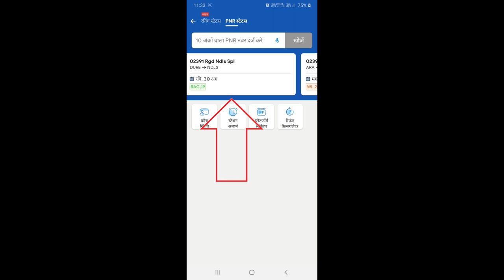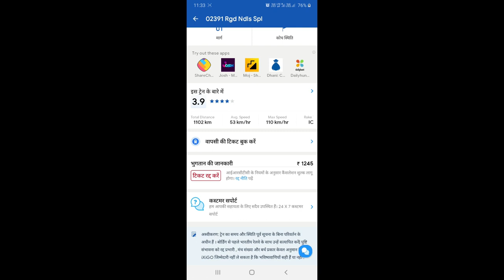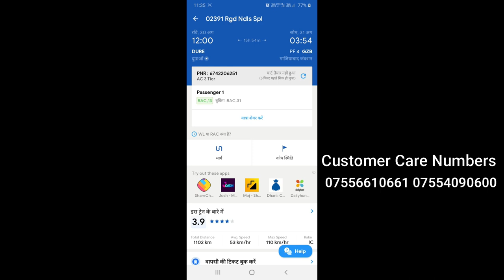ixigo train ticket cancel kaise kare | ixigo se ticket kaise cancel kare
IXIGO APP SE TRAIN KA TICKET CANCEL KAISE KARE MEINE IS VIDEO ME BATAYA HAI AAP IS VIDEO KO DEKH KAR APNE TRAIN KA TICKET CANCEL KAR SAKHTE HAI